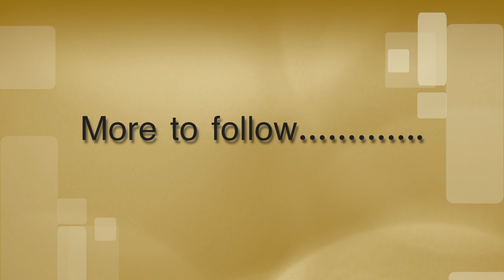Steadidrone QU4D with DJI Naza and FireBug24K On Screen Display (FBOSD)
Custom Built Steadidrone QU4D, Specification:-

- Steadidrone QU4D frame
- DJI Naza (V1) Flight Control with GPS running DJI Naza-M Firmware 3.12
- 4x Torxpower 2216 Pro Short Shaft Brushless Motor 800KV
- 4x iPeak 30A MultiRotor ESC with 2A BEC - Simon K
- 4x Gemfan 11 x 4.7 Carbon Reinforced Propellers
- Overlander 4S Lipo, 4250mah giving 10 minutes flight time
- Futaba 8J Transmitter & R2008SB Receiver (using SBUS)
- Fatshark Predator V2 with ImmersionRC 600mw 5.8Ghz Transmitter (Upgrade)
- Firebug24k FBOSD Ghost (On Screen Display)

Filmed on GoPro HD3 and edited using Final Cut Pro X